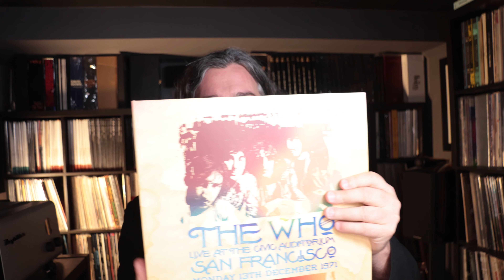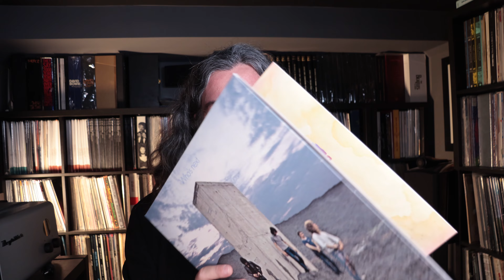Vinyl Unboxing - The Who's WHO'S NEXT 50th Anniversary Vinyl Set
In celebration of the 50'th anniversary of one of the greatest albums of all time, the Who's Next box set (with live recording) is opened up to see what's inside the package.